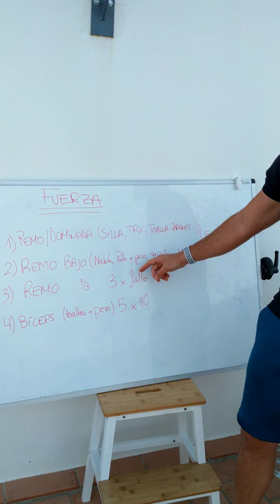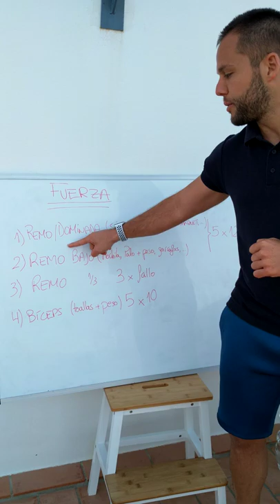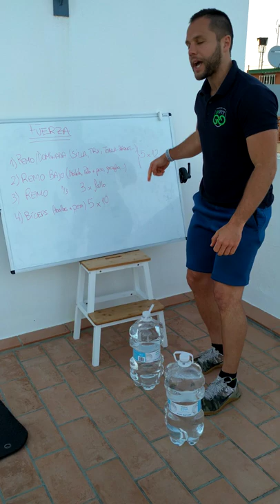INFIT Puerto Real - Día 29 #5 FUNCIONAL 13.04.2020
FUERZA TREN SUPERIOR (PULL-TRACCIÓN)

1) Dominada / Remo ( Trx, mesa, silla, ...)      5x 12 reps
2) Remo bajo con carga ( Mancuernas, garrafas, palo + bolsas con peso)   5x12 reps
3) Remo 1/3 rápida   3 series al fallo (ronda 2 - 4 y 5)
 ** Podemos trabajarlo por ejercicios aislados o modo circuito ( 45" Descansos)
4) Curl bíceps ( mancuernas, toalla + bolsa, garrafas,...) quedarse con el gesto completo del ejercicio